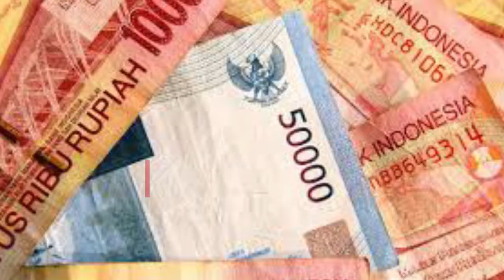Karung Misterius Berisi Uang Dititipkan ke Ibu ibu di Mamuju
Paket uang misterius dititipkan ke seorang ibu di Mamuju Utara, Sulawesi Barat

Dilansir dari detik.com, paket itu dari seorang pria yang mengaku berasal dari Palu